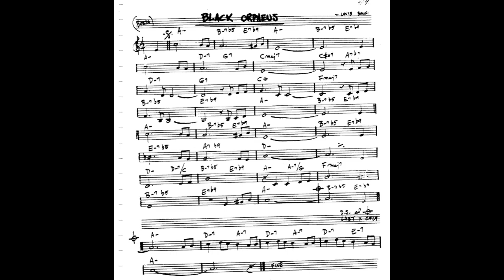Black Orpheus Play along - Backing track (C key score violin/guitar/piano)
*Free Jazz backing tracks - (C key) score piano - guitar - vocal - violin*